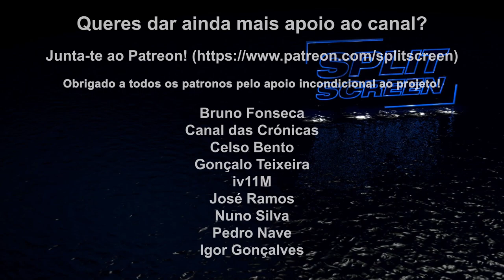TONY HAWK'S PRO SKATER 1+2 - REVIEW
Vinte anos depois voltamos a jogar os primeiros dois jogos da famosa série de skate Tony Hawk. Será que a jogabilidade se manteve? e será divertido? saibam tudo na review!

🔽🔽🔽 SETUP  🔽🔽🔽
Computador 1

PSN - RPARREIRA
STEAM - RPARREIRA
UPLAY - SplitScreenPT
ORIGIN - Split-ScreenPT